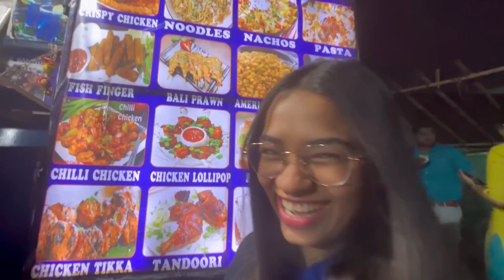ଗୁଡୁ ଖାଇଲା ମାଡ Janklin ଠାରୁ॥ଗୁଡୁ ଠାରୁ ଝଡେଇଲି ଆଜି😂॥SomalinParida॥Newodiavlog॥Somalinfam॥